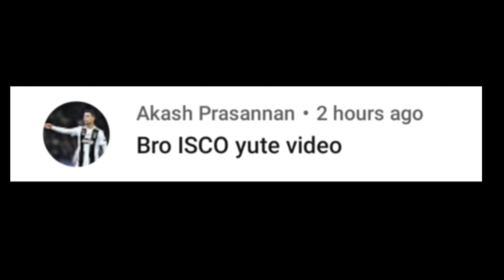🎩‛ഇതാണ് ഏറ്റവും മോശം സൈനിംഗ് ’ ബാക്കി ഇസ്കോ പറയും... | Isco Alarcon Malayalam | Inspiration Story